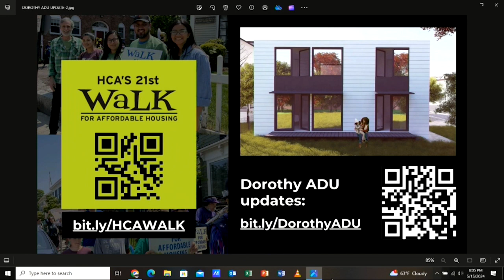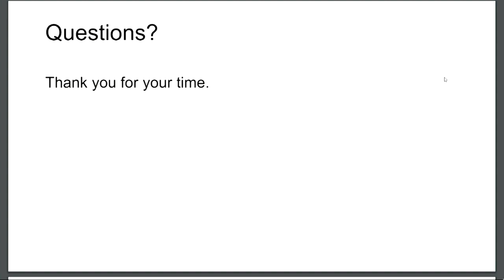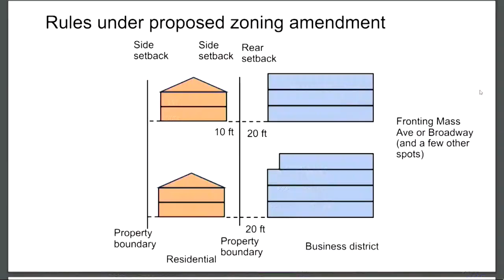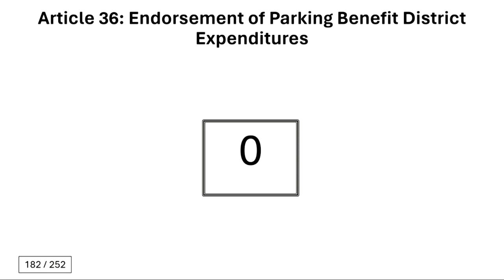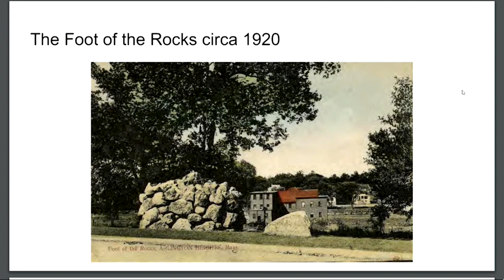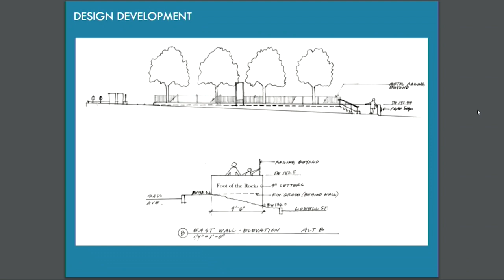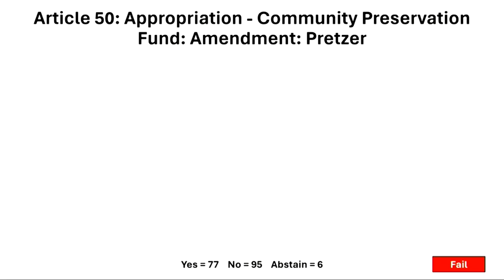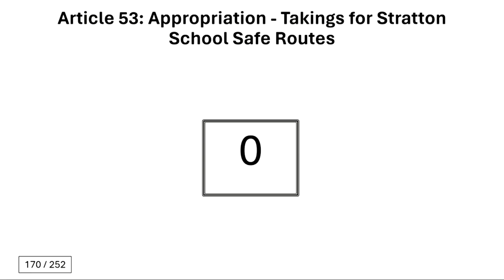Annual Town Meeting - May 15, 2024